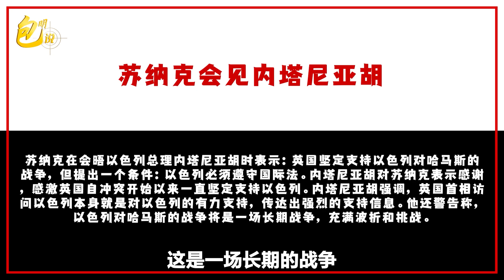拜登撐腰，內塔尼亞胡警告「長期戰爭」將到來，徹底剿滅哈馬斯【包明】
拜登撐腰，內塔尼亞胡警告「長期戰爭」將到來，徹底剿滅哈馬斯